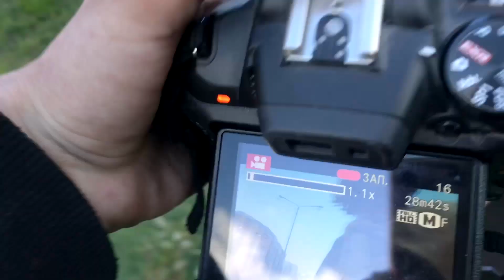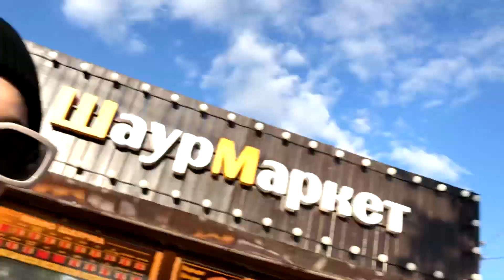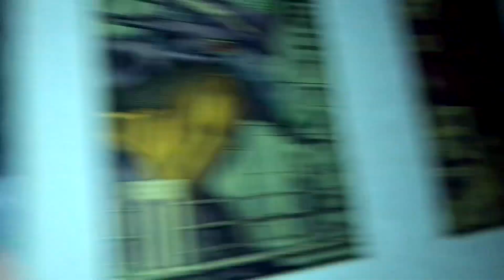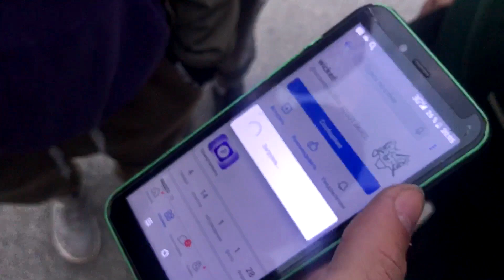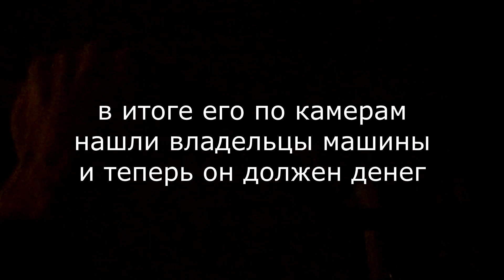BMX VLOG | ТРЮКИ НА BMX | ТРЕШ КОНТЕНТ | КАК УВЕЛИЧИТЬ КОЛИЧЕСТВО ПОДПИСЧИКОВ В 2022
В этом видосе мы поехали катать после чего слегка подвыпили. Так же Валерик попал на деньги, из-за того что его байк вылетел в машину.